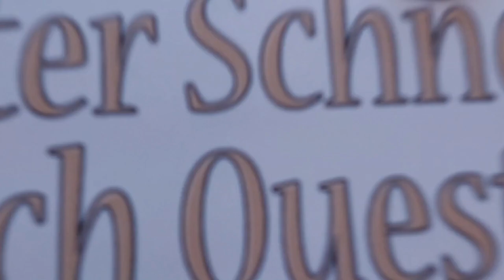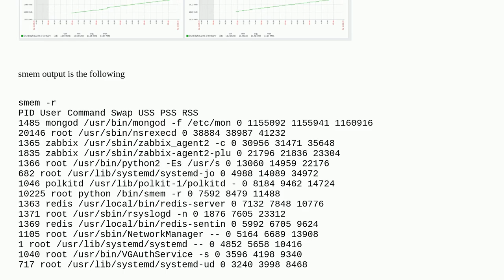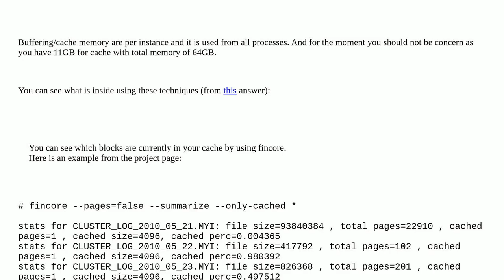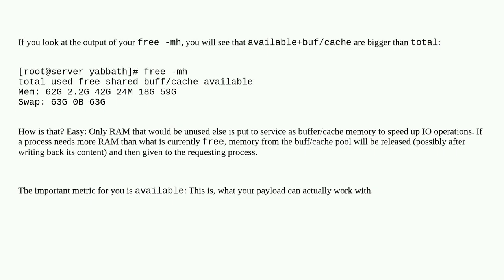Oracle Linux 7 - Which processes are using so much buff/cache memory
A special thanks goes out to the community

  memory cache linux